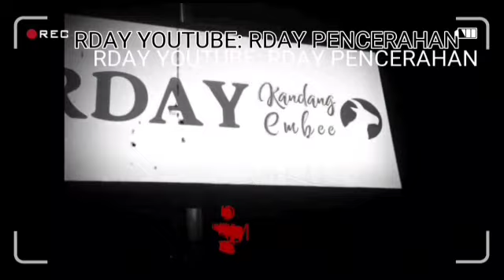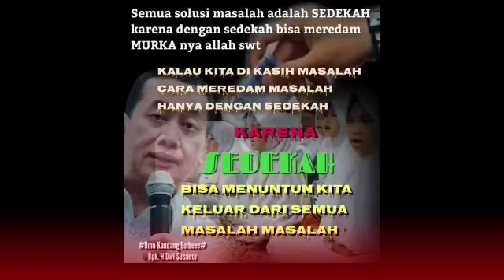RDAY PENCERAHAN, INGIN HUTANG LUNAS, CARILAH RIDHO ILAHI BUKAN CARI SOLUSI